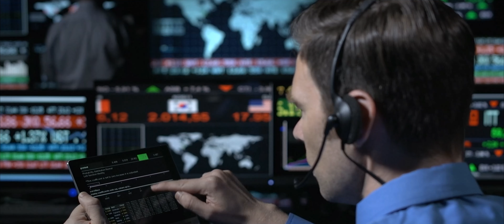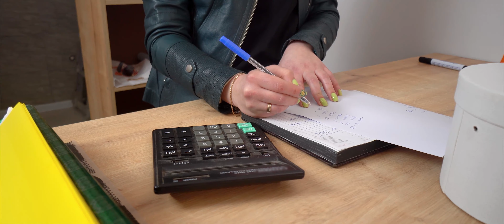Cum iti Gasesti Clienti Cand esti la Inceput de Drum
Salutare👋 Am lansat un program de afiliere pentru cei care vor sa castige un venit extra. Puteti intra aici pentru a vedea toate detaliile

Ebook Gratuit "5 informatii pe care trebuie sa le stii inainte sa investesti" :

Ebook Gratuit "Tot ce Trebuie Sa Stii Pentru a Incepe o Afacere de la 0"